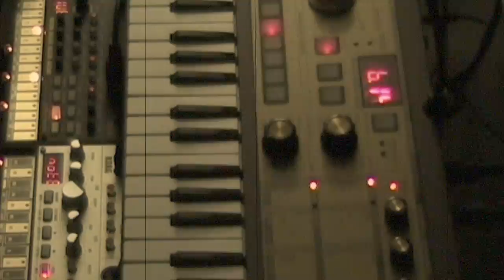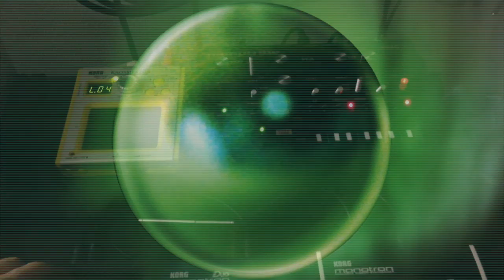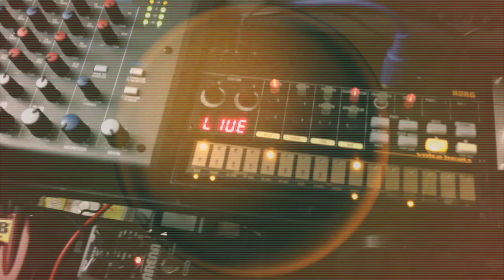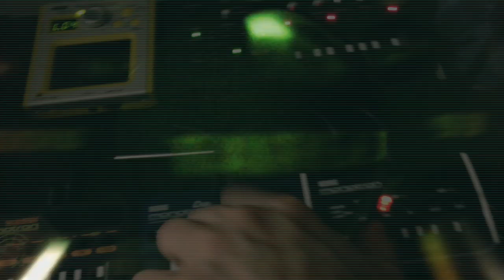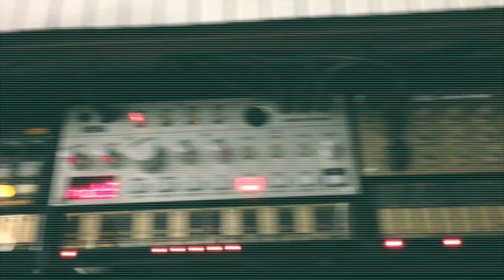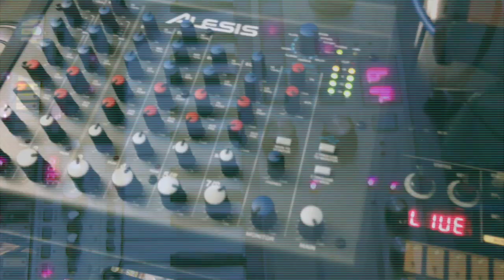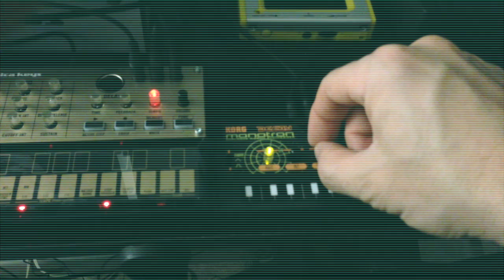Inside The Sphere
Experimental Music